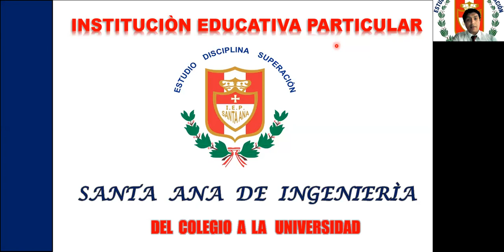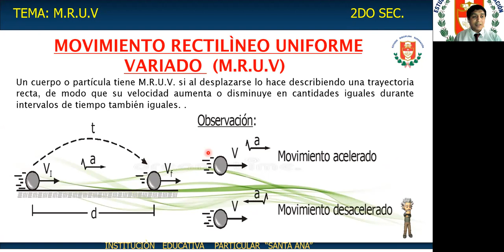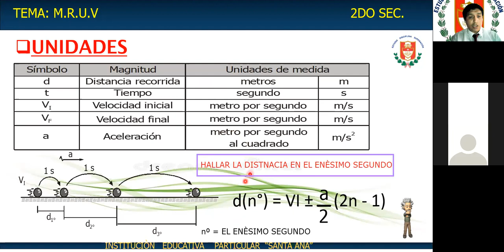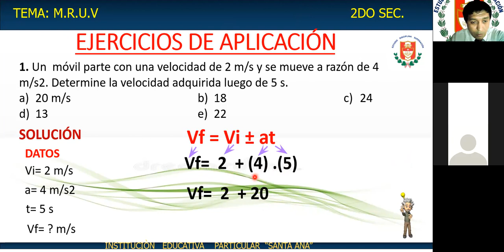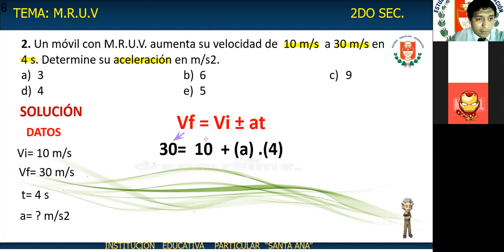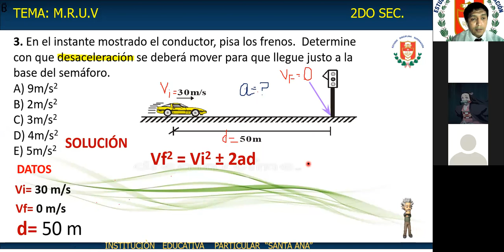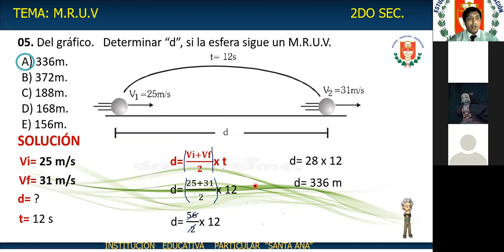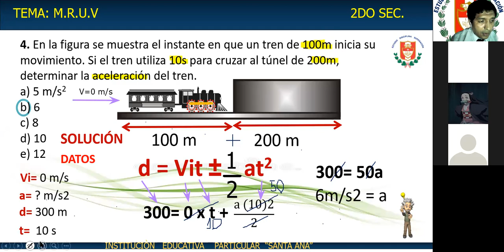M.R.U.V 2DO SECUNDARIA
FÌSICA STA ANA